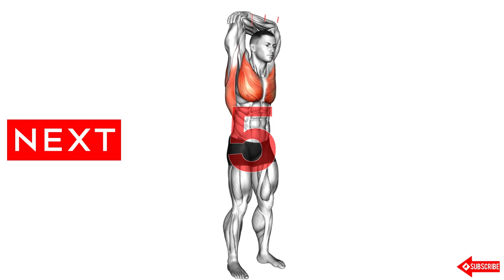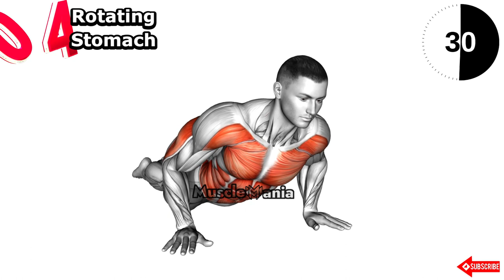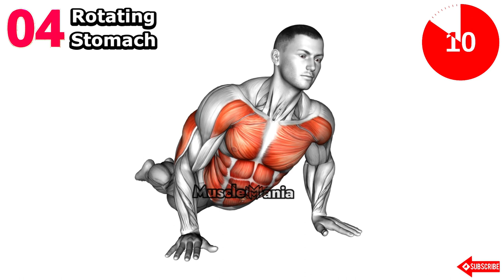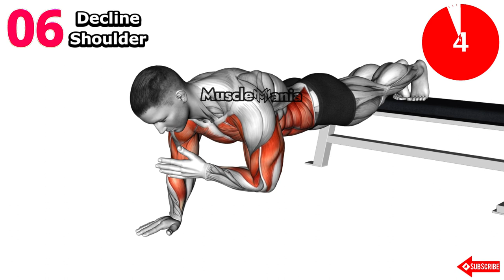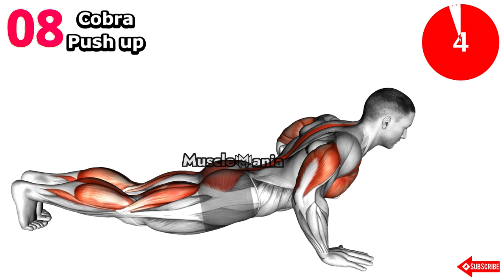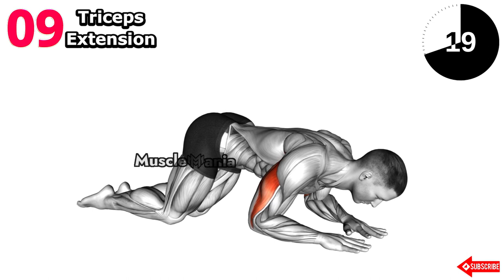Upper body exercises target muscles chest shoulders triceps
A full-body exercise uses a variety of muscle groups in a person’s body, rather than just one. No exercise will work every muscle, but these exercises typically work across the upper body, lower body, and core.
Many muscle-strengthening exercises increase a person’s heart rate and breathing, but a person should ideally do aerobic activity for 20–30 minutes per day. This is longer than muscle-strengthening exercises usually last.

However, by combining a few exercises that work several muscle groups, including both aerobic activity and muscle-strengthening exercises, a person can ensure that they are exercising every part of their body.
بدون معدات,تمارين للجسم كامل في البيت للبنات,تمارين للجسم كامل في البيت للرجال,تمارين

0:00 Shoulder Extension
0:41 Standing
1:15 Reverse-plank
1:52 Rotating Stomach
2:27 Bench dip
3:02 Decline Shoulder
3:40 Pike Push up
4:15 Cobra Push up
4:50 Triceps Extension
5:25 pulse row